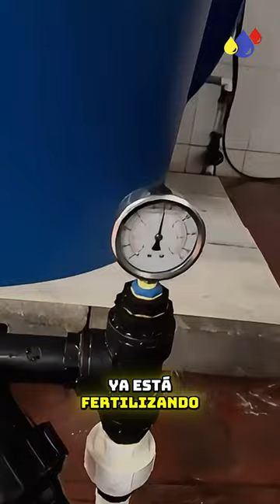Pruebas en Sistema para Fertilización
Pruebas finales para sistema de fertilización
Usamos un interruptor flotador para preservar nuestra bomba en casos en que el tanque con fertilizante se vacíe.